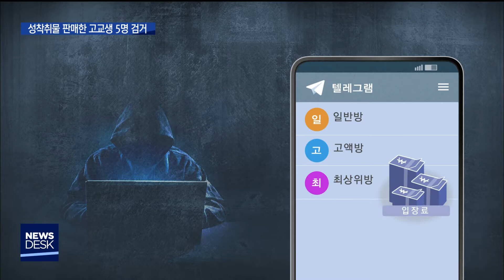2020. 4. 22 [원주MBC] 또 나온 'n번방'..한달 전까지 운영한 고교생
■ 집단성착취 영상물 판매방을 운영한
고교생 5명이 경찰에 적발됐습니다.

'박사방' 조주빈이 검거되지 직전인
지난달 중순까지 텔레그램방을 운영했는데,
판매된 아동·청소년 성착취 영상물만
만 5천 건에 달합니다.